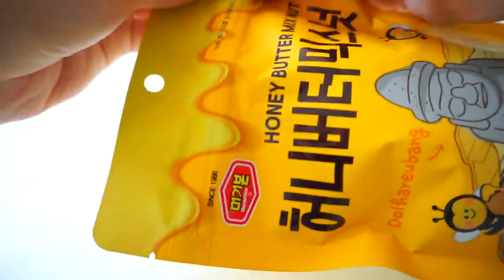Korean Snack Haul + Easy Bibimbap Recipe! (Inspired by Squid Game, Vincenzo, Hospital Playlist)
Nights of Korean drama binge-watching had me developing a huge craving to try the various Korean snacks and drinks seen in the dramas! So here is a vlog of my attempt to try them all XD